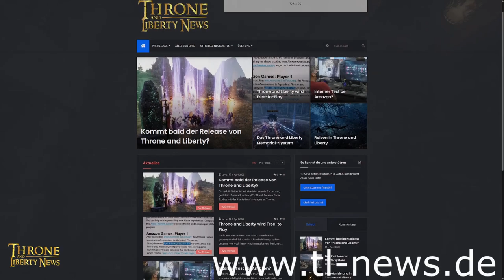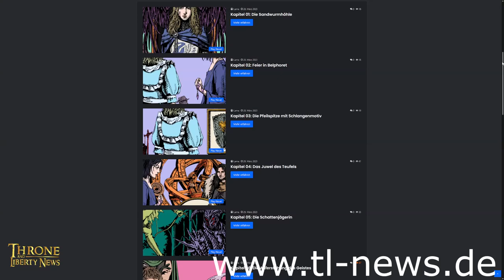Throne and Liberty: Die Lore zum Spiel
In unserem ersten Video zum neuen MMORPG Throne and Liberty schildere ich euch die Hintergrundgeschichte (Lore) zum Spiel, der die Welt zugrunde liegt.

Mehr Infos zur Lore und Throne and Liberty kriegt ihr

1. Miguel Johnson - Good Day to Die
4. Miguel Johnson - Battle of 3303
9. Makai Symphony - Endless Storm
18. Keys of Moon - Time and Space